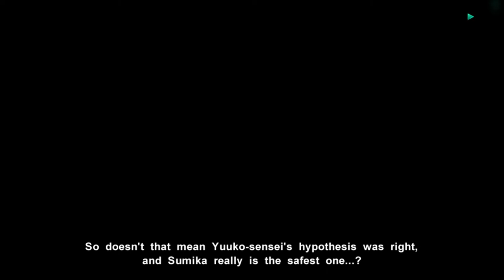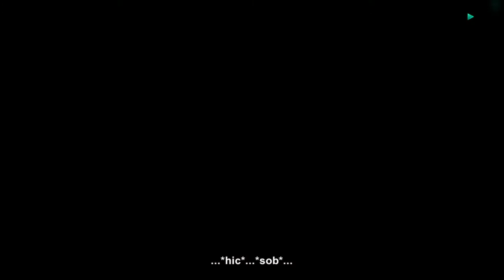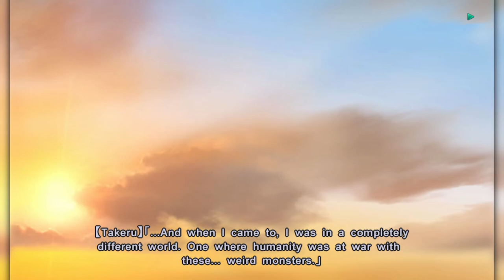Muv-Luv Alternative Playthrough No Commentary | Part 18